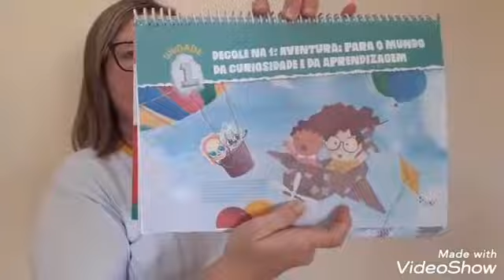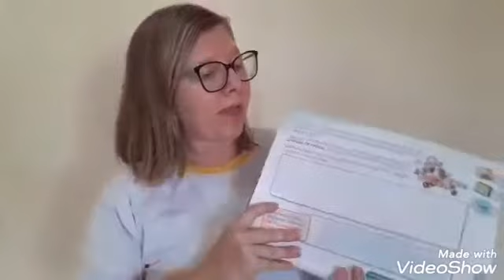Aula Google meet Jardim I 03/03/2021